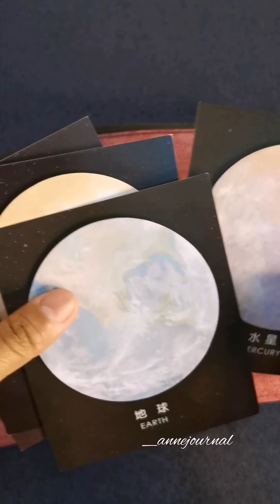Journal with me | Entry #77